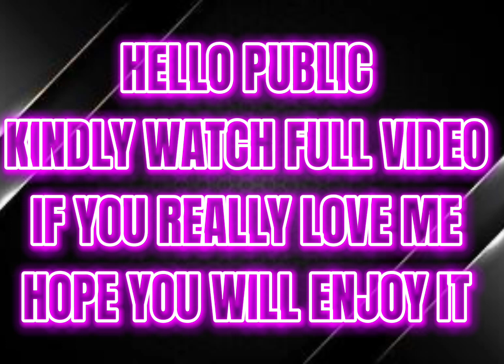CAN I GET M416 GLACIER?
HI.FRIENDS
WELCOME TO MY YOUTUBE GAMING CHANNEL @Raaj.512

HERE MY ALL FRIENDS AND PUBG LOVERS WILL FIND LOTS OF FUN AND AMUSEMENT.
SNIPER KING SHOT, HEADSHOTS, SKILLS TO ENJOY A HOT AND SPICY CHICKEN DINNER AND MVP OF THE GAME.
IN THIS VIDEO YOU WILL WATCH
CAN I GET M416 GLACIER ?KING  RAAJ
IgnoreTAGS:
LET JOINS US TO KNOW AND LEARN THE TACTS OF
HOW TO PLAY PUBG PERFECTLY
HOW TO DO A CHICKEN DINNER
HOW TO BECOME A MVP
HOW TO DESTROY ENEMIES
HOW TO BECOME A SNIPER KING
HOW TO AIM HEADSHOTS.
HOW TO HAVE LOTS OF FUN AND GRATITUDE.
TDM MASTER TRICKS
AMAZING GROZA SKILLS AND KILLS
SOLO  VS SQUAD SKILLS
AMAZING CRATE OPENINGS
MUMMY SET
PUBG COMEDY
mummy mummy
New world Record in livik leaving behind

YOUTUBE. Raaj512 shorts

THANKS🙏🏻